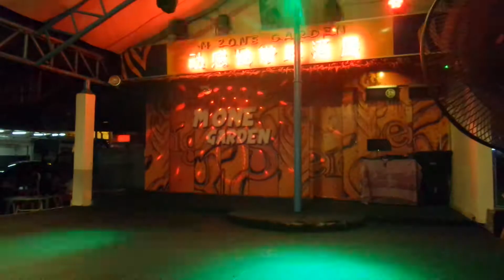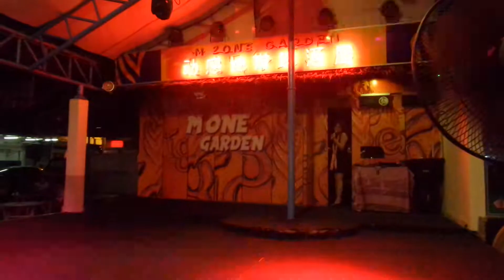歌星：BOBO：歌曲：好势了/赌马的日子。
22/9/2018。
M ZONE FOOD COURT。
世外桃源美食中心。
动感地带啤酒喔。
演出歌星：BOBO小姐。